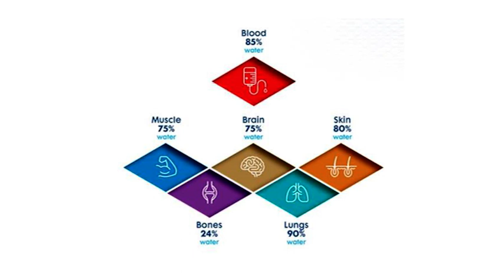You Herd It Here First! Podcast #2 Body Fluid Pools